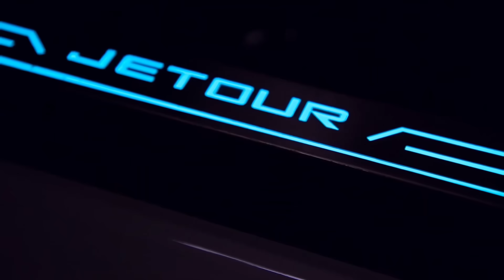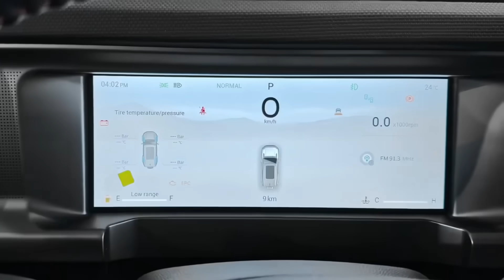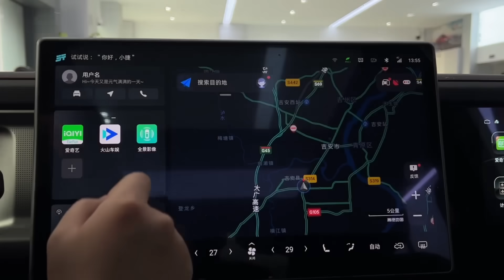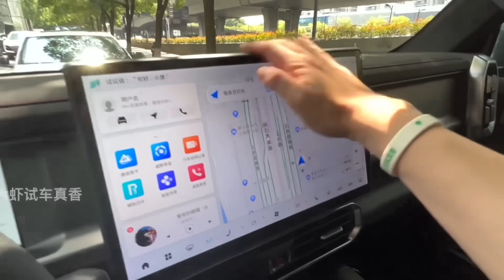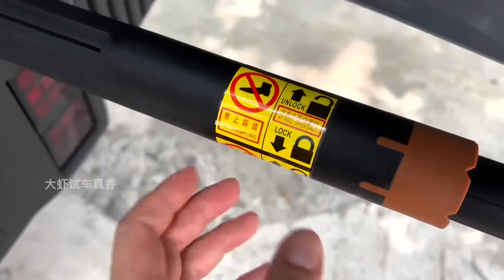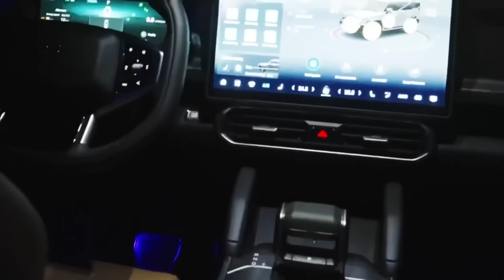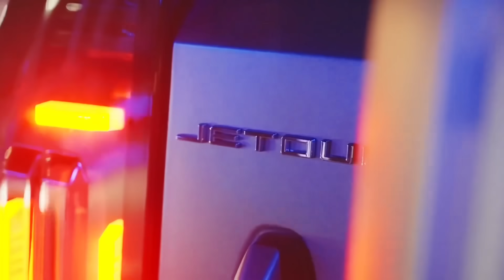DEFENDER'I KISKANDIRACAK 26 BİN DOLARLIK SUV YENİ CHERY JETOUR T2 TRAVELLER - 1.5 TGDi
Tasarımıyla Defender'ı kıskandıran Chery'nin SUV markası Jetour Traveller T2'ye dair bilmeniz gereken her şeyi öğrenelim.

Chery'nin ilk kez 2018 yılında kurduğu ve sadece SUV modelleri üreten markası Jetour'un sert tasarımıyla Defender'a benzetilen modeli T2 2023 yılında yollara çıktı.

Tasarımında Porsche'nin de tasarımcılığını yapmış Türk Hakan Saraçoğlu'nun bulunduğu Traveller T2, dış ve iç mekanda çok orijinal detaylara sahip.

En büyük avantajlarından birini motor seçeneklerinde kullanan Jetour T2, 1.5 turbolu ve 2.0 turbolu motorlara sahip.

Yeni Jetour T2 Traveller'a dair bilmeniz gereken her şey, Jetour T2 inceleme videomuzun içinde!

• ÜÇÜ BİR ARADA! EN KOLAY KABLOSUZ APPLE CARPLAY ANDROID AUTO VE ANDROID MULTIMEDYA MINI AI BOX !

• YENİ BYD SEAL 2024 - TÜM DETAYLAR ! - 82.5 kWh - TESLA MODEL 3 RAKİBİ UYGUN FİYATLI ÇİNLİ D SEDAN !

• YENİ FORD TOURNEO COURIER 2024 - TÜM DETAYLAR - 1.0 EcoBoost - DEFENDER IN MPV HALİ ! EN İYİ FORD !

Kamera: Onur KANDEMİR
Altyazı: SEFA KANDEMİR MEDYA®
Parça Adı: Proof (Her Türlü Yayın Hakkı SEFA KANDEMİR MEDYA'ya Aittir. ®)